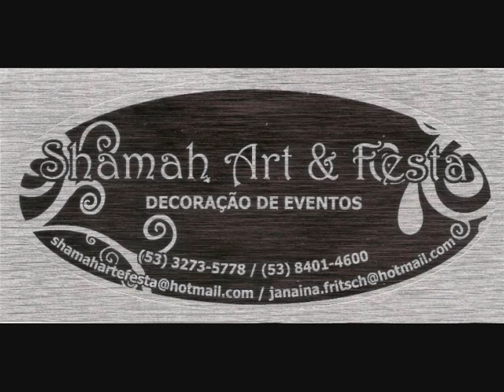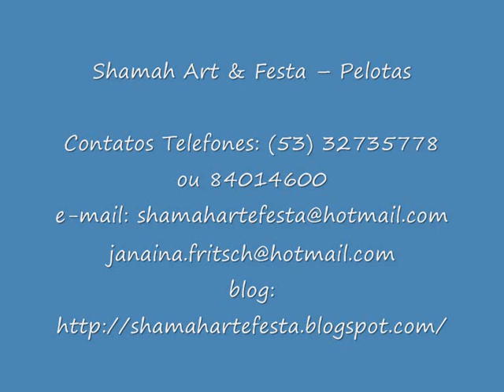coffee break e coquetel.wmv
eventos empresariais
Serviço de coffee break, café da manhã em empresas, coquetel.

Shamah Art & Festa  Pelotas

Contatos Telefones: (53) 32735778 ou 84014600